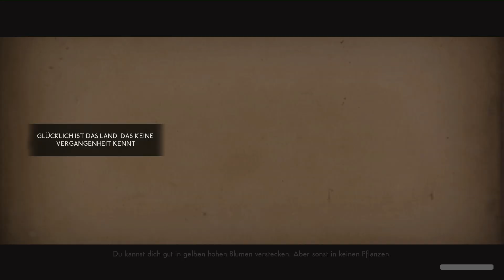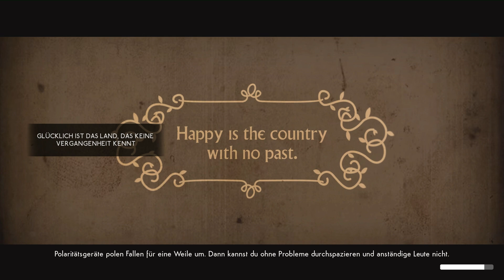Let´s Play We Happy Few Part 27 No Commentary ( Xbox One )